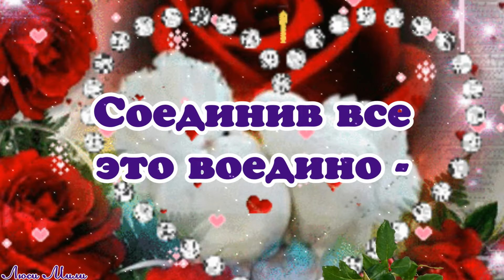Счастье и Любовь рядом нам больше ничего и не надо! С Добрым Утром и Хорошим Днем! Обалденная песня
Счастье и Любовь рядом
нам больше ничего и не надо!
А счастье есть, я знаю точно:
Оно записано в судьбе .
Оно в словах и многоточьях,
Что шлешь ты мне, а я – тебе...
Оно в немом прикосновеньи
Через пространство и века,
Оно во взгляде на мгновенье,
Оно когда в руке - рука.
А счастье есть, я это знаю -
Желать, мечтать, скучать, любить,
Дарить любовь...
Я понимаю,
Что счастье - это просто ЖИТЬ!
С Добрым Утром и Хорошим Днем!

⛔ ЗАПРЕЩЕНО! Скачивать видео и повторно заливать на свои каналы и другие ресурсы.